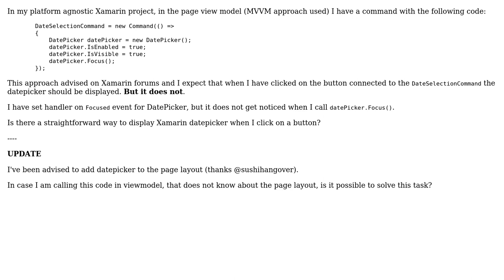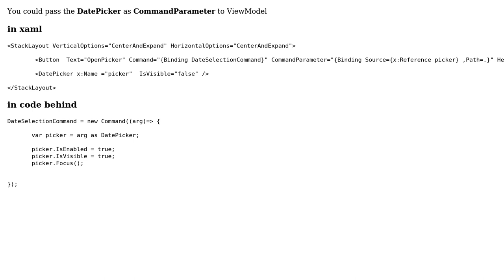How to display Xamarin date picker upon clicking a button in viewmodel?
With thanks & praise to God, and with thanks to the many people who have made this project possible! | Content (except music & images) licensed under CC BY-SA | Music | Images & others | With thanks to user Rafael user Lucas Zhang and the Stack Exchange Network Trademarks are property of their respective owners. You are responsible for your own actions.